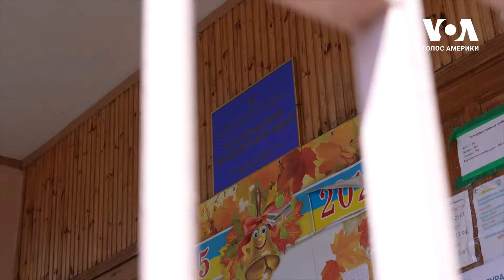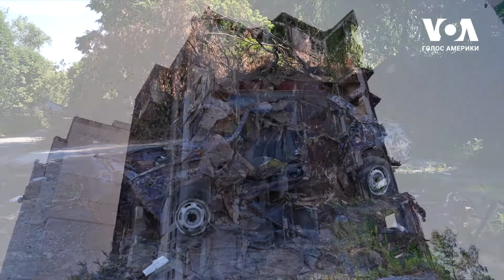Як волонтери налагоджують постійне харчування в Бородянці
Поки у Лугано розробляють глобальну концепцію відновлення України, на місцях, у зруйнованих російськими військами населених пунктах, продовжують працювати волонтери. Ця історія - із Бородянки під Києвом, мешканці якої пройшли через російську окупацію. Низка будинків там нині - зруйновані, і багато місцевих не мають змоги готувати їжу. Постійне харчування взялися налагоджувати волонтери. Розповідають Анна Костюченко та Павло Суходольський.